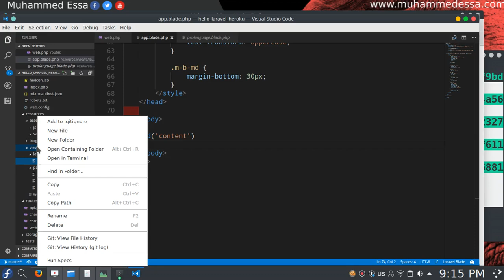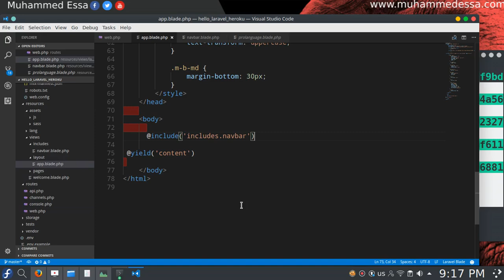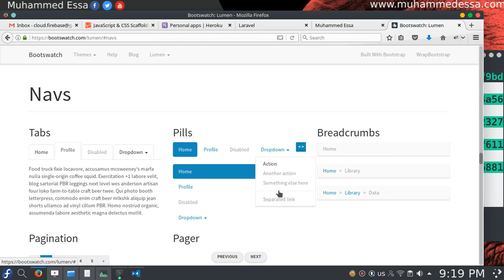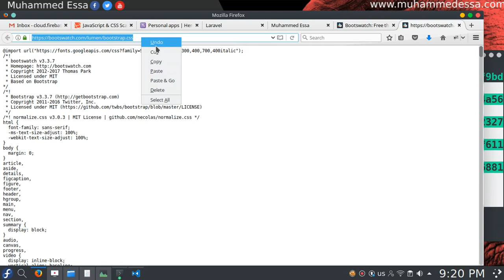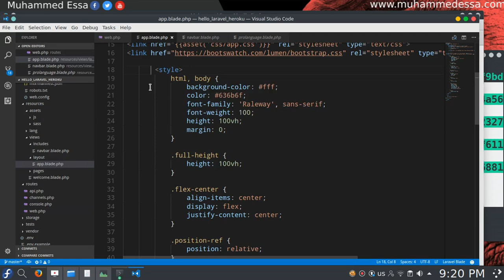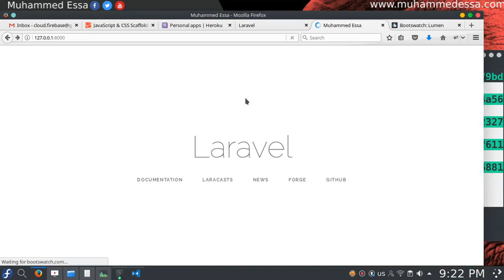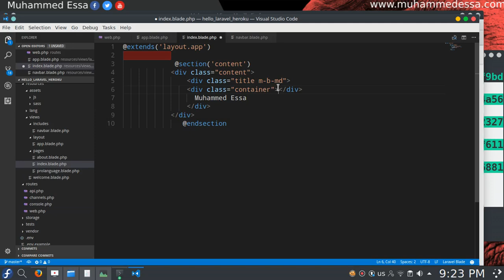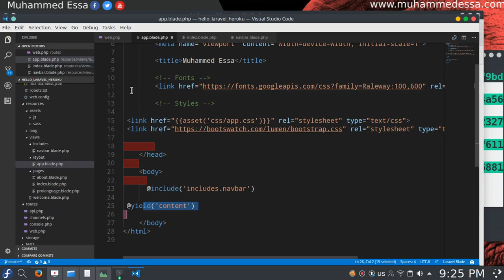16 Laravel create navbar